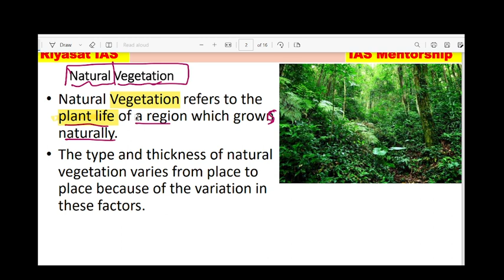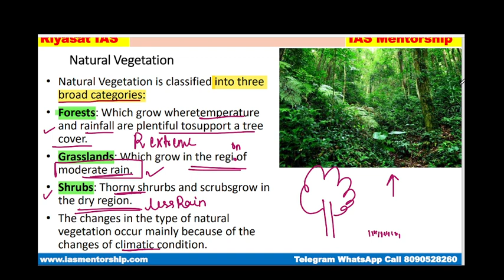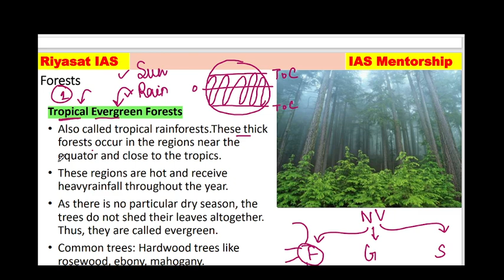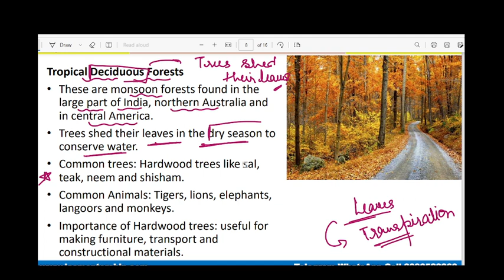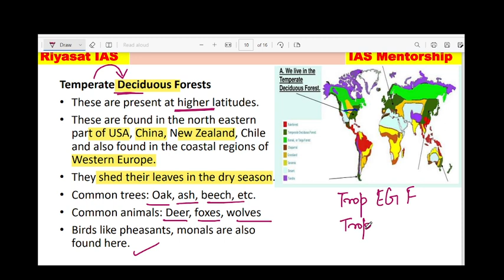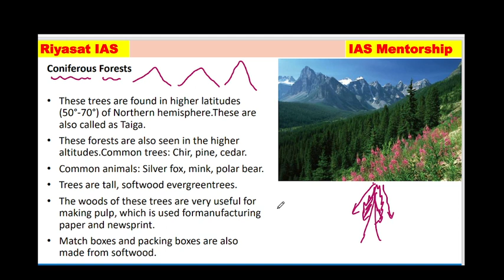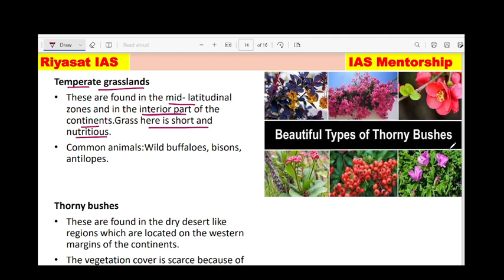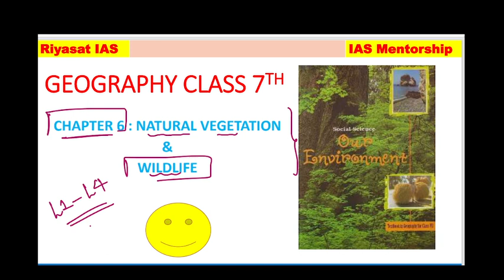Geography NCERT Class-7, Chapt 6-Natural Vegetation& wild life IAS Mentorship Program I Reyasat Ali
1. IAS Mentorship Program: CSE 2024
( With Reyasat Ali sir, CSE Mentor/Educator since 2011& Experienced team in CSE Prep)
Batch-1 starts: 14th July 2023
Batch-2 starts: 28th July 2023

2. IAS Mentorship FOUNDATION Program - CSE 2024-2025

Join our Telegram for more support in your UPSC CSE Prep